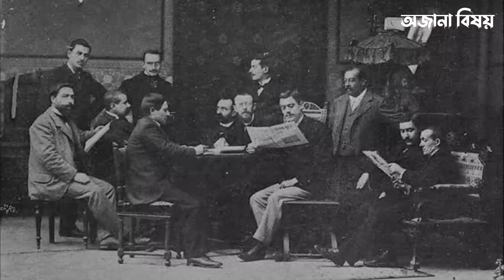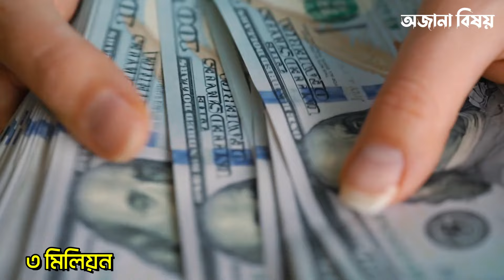লিওনেল মেসির বাড়ি গাড়ি ও খেলার স্টাইল | Lionel Messi Football Biography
How was Lionel Messi's house, car, money and playing style from his childhood? Why is Messi the most expensive player of Barcelona and the PSG club?